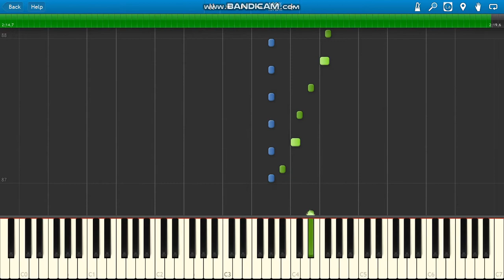Daft Punk Lose Yourself to Dance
Daft Punk ft Pharrel Williams Lose Yourself to Dance (robot voice only)